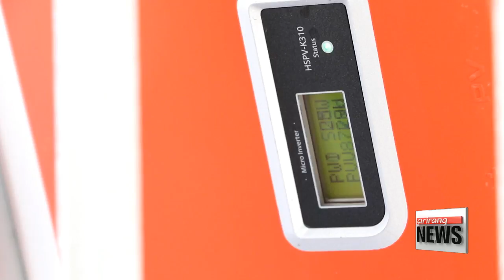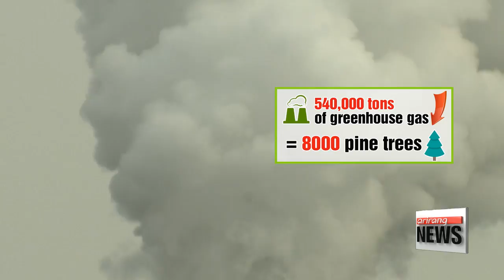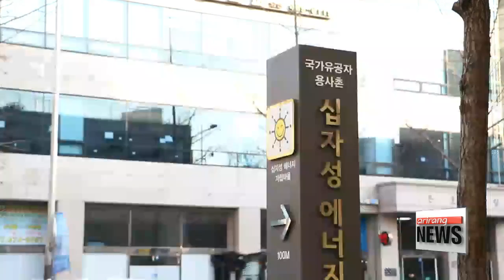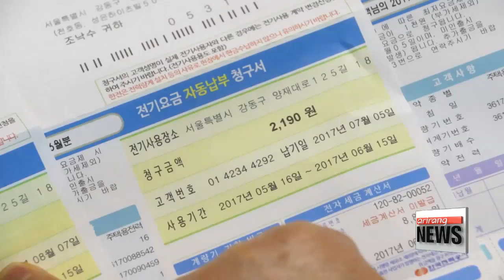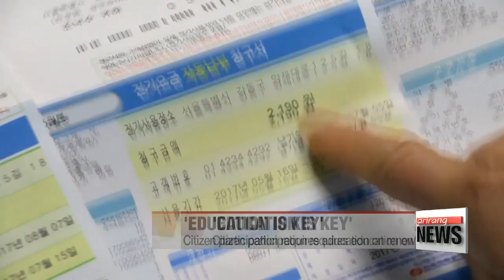'Solar City Seoul,' the future of solar energy in S. Korea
서울 ‘태양의 도시’ 만든다... 한국의 태양열 에너지 산업의 미래는?

  Renewable energy.
Looked to as the future, since it brings both environmental and economic benefits.
South Korea is also jumping on board, declaring itself a future solar city.
Lee Jeong-yeon shows us what that industry could look like for the country in the future.   Here's something not many people in Seoul have seen. Mini solar panels hanging outside apartment balconies.  This residential area is a new energy-powered village  with around 200 households producing solar energy.

(Korean)
   "I paid around 90 U.S. dollars, one-sixth of the cost. The rest was funded by the government. I've always been interested in renewable energy so I'm glad to take part."

 This one mini solar panel can produce around 300 watts of electricity, which is enough to run a refrigerator.
 It can cut electricity bills by between six and eight U.S. dollars a month.

 This area shows what the city government is trying to achieve with its "Solar City Seoul" plan. So what prompted such a project?

(Korean)-
   "Fossil fuels are causing huge climate change. So we're turning to renewable energy. Seoul's initiative is projected to produce one gigawatt of power by 2022, the equivalent of one nuclear power plant."

 The city's goal is to get 1-million households to install mini solar panels and to increase the city's solar energy reliance to 3-percent.15-billion won, or 14-million U.S. dollars will be invested into solar energy over the next five years, and public facilities such as streetlights will be solar powered.

 If this goal is accomplished, it will slash greenhouse gas emissions by about 540-thousand tons, the equivalent of planting 8-thousand pine trees.

But on top of environmental effects, there are also economic benefits.